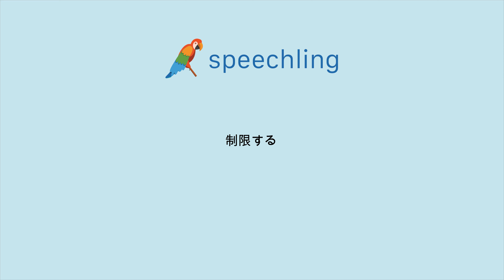"制限する"の発音の仕方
男性コーチ
制限する

女性コーチ
制限する